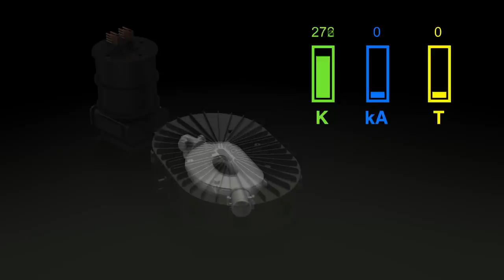Unlocking SPARC: HTS Magnet for Commercial Fusion Applications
An animation of how the high temperature superconducting (HTS) fusion magnet built by Commonwealth Fusion Systems (CFS) and MIT's Plasma Science and Fusion Center (PSFC) was tested. Reaching a field of 20 tesla,  it is the most powerful superconducting magnet in the world and a key technology in SPARC, a compact, high-field tokamak that will produce net energy from fusion.